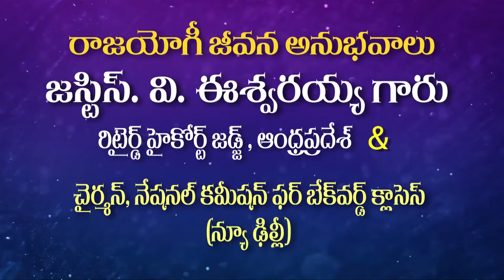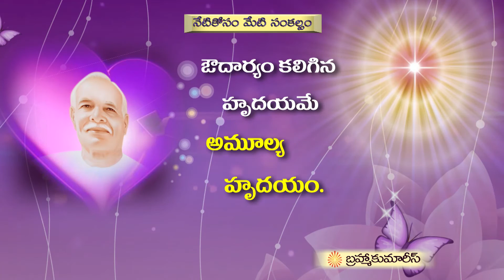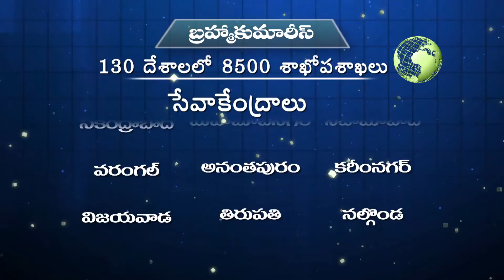Amruthdhara Ep - 111 Justice Eshwaraiah Delhi - Brahma Kumaris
Language : Telugu

Amruthdhara is the Nectar of Godly Versions that

flow to reach the Human.  This Nectar of Lord Shiva

is distributed by the learned Divine Personalities

who practically apply into their real life. This

Programme comprises items viz. Spiritual Values,

Moral Values, Stress Management, Self Management,

Mind Management, Relationship Management, Happy and

Stress Free Life, Solutions to Common life

situations etc...

This programme  also  heralds a great avenue in

opening up the inner wisdom and helps one to

understand at Core levels the Divine Knowledge

which is useful for a common man to lead a Happy,

Healthy and Prosperous Life.  The basic objective

of this programme is to unravel many spiritual

secrets as solutions  for common problems of any

human being.

Anchor: BK Vaishali, BK Karuna, BK

Soujanya,swarnalatha,soumya
Speakers : Muppalaneni Shiva ji (Film Director in

Tollywood),Rajyoga Teacher

Telecast on : Peace Of Mind, Siti Vision, CTV, Maa

TV, Metro TV, Mega TV,
STV, CVR Spiritual, Express TV, TV News 5, Mirchi

TV, IndiaOn (Web TV)
Production House: Godlywood Studio
Organizer: Brahmakumaris